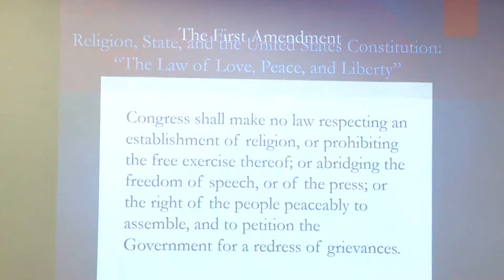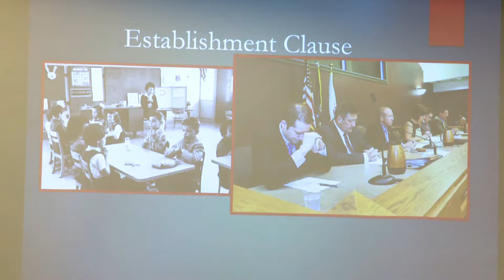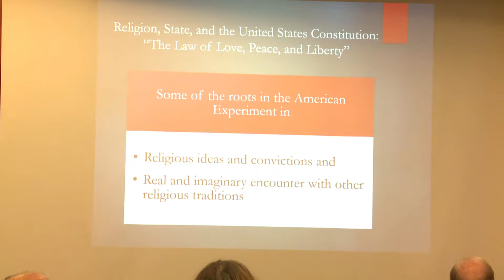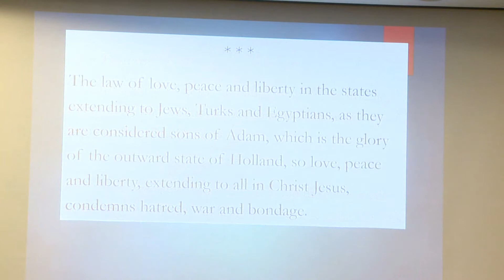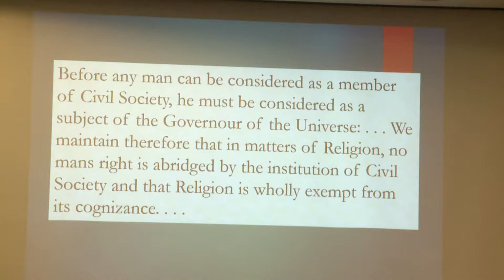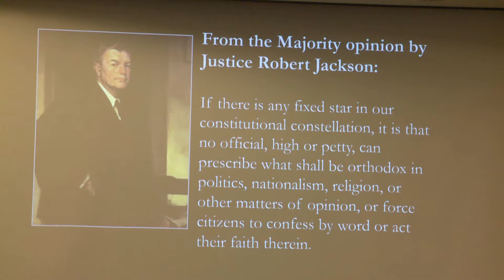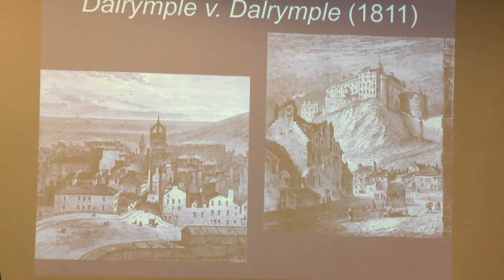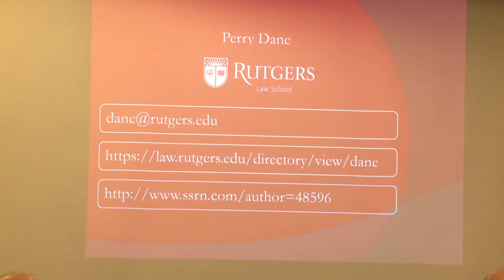April 9, 2019: Religion, State, and the United States Constitution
The United States Constitution protects religious freedom and prohibits the state establishment of religion.  Join Professor Perry Dane, a leading church-state expert, as he discusses some of the important moments in the development of the American tradition of religious liberty and equality from the 17th century to the present.  These stories will reveal how our secular constitutional principles are largely rooted in religious ideas and often forged in the nation’s real and imagined encounters with religious minorities.